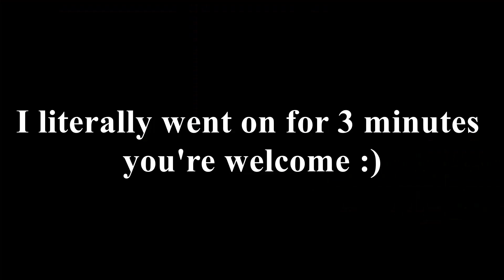BOOO! Gotcha Slimey Boy! - Ghostbusters: The Video Game (Revisit) Gameplay Ep.1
Really wanted to redo my old Ghostbusters playthrough so...here you go :)